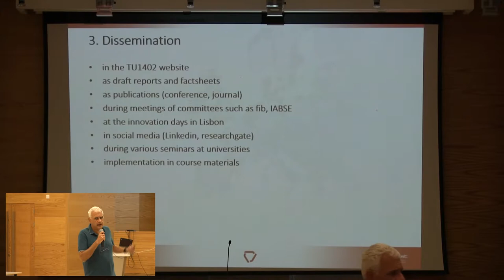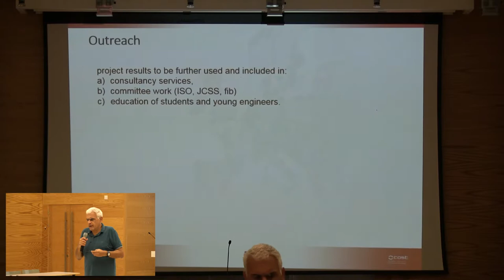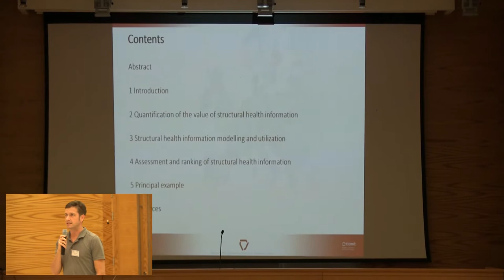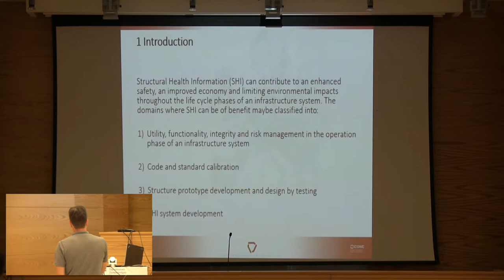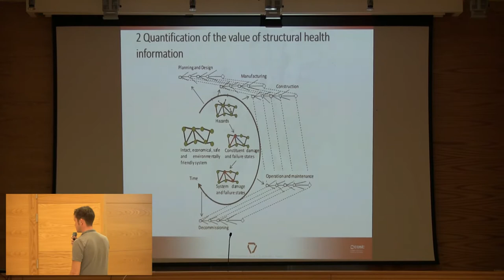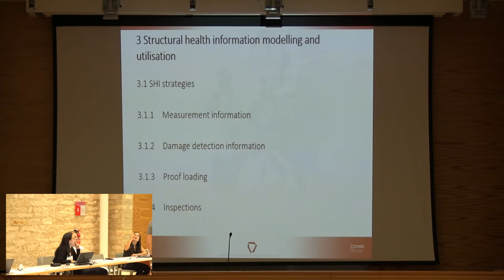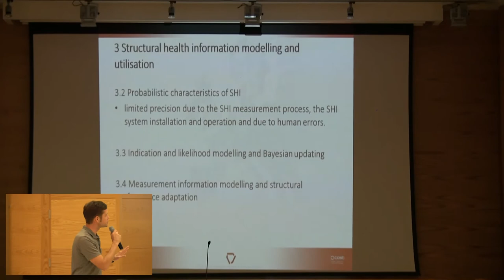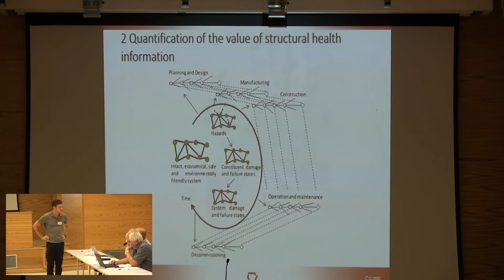Working Group 5: Standardisation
by Dimitris Diamantidis